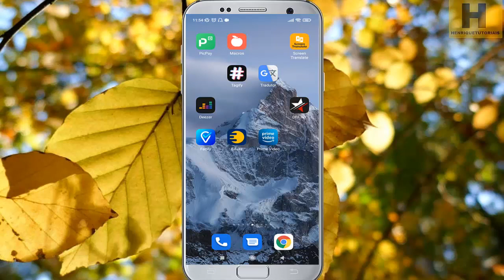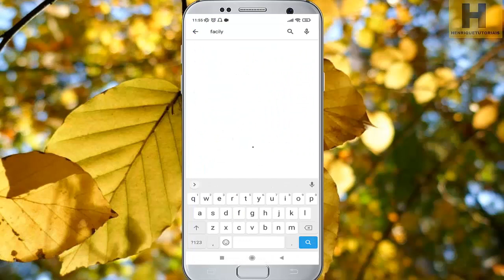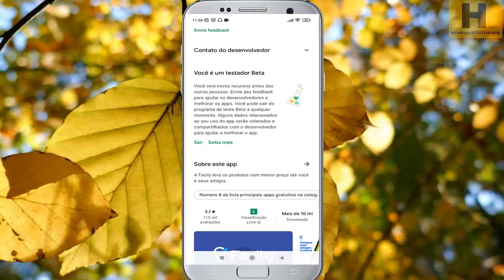COMO ATUALIZAR O APLICATIVO FACILY, veja o passo a passo!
Nesse vídeo quero mostrar para vocês como atualizar o aplicativo Facily para evitar bug no App, então sempre façam atualização e outra dica tambem é para vocês serem um testador beta do App Facily.